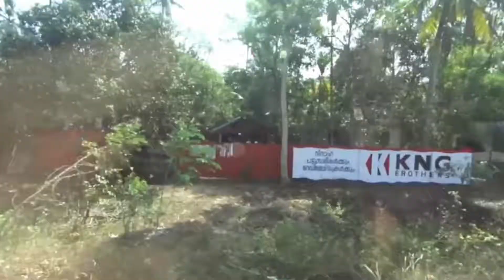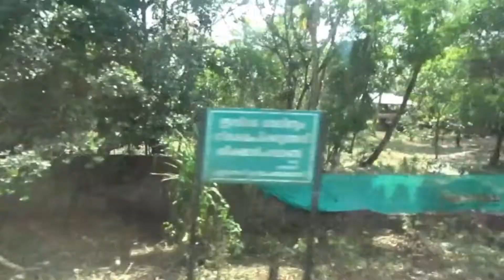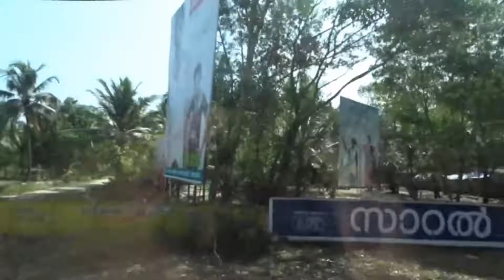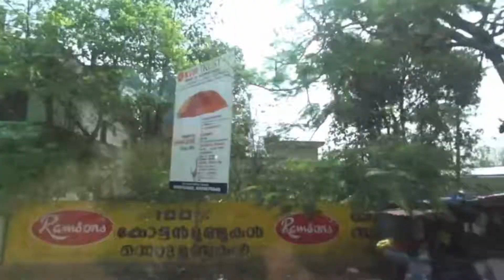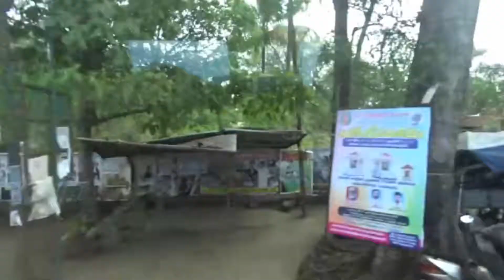南印度來到阿勒皮 Come to Alleppey (India)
阿勒皮是印度喀拉拉邦的一座城市